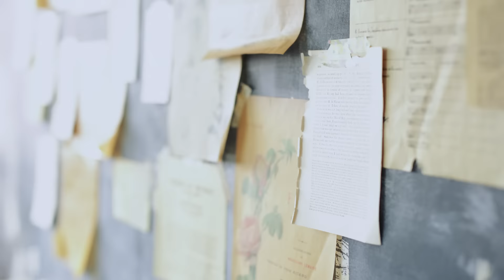パラノイア / 上村叶恵【New CM】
マンナンライフの蒟蒻畑、Disneyツムツム編みぐるみ等
テレビCM音楽や映像BGMを手掛ける上村叶恵による
4年ぶりのMaxi Single「パラノイア」

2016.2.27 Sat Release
全3曲収録　定価 1,000円（税込）

01. パラノイア
02. ラリルレロケット
03. 魔法にかかったままで

（その他の上村叶恵商品も一緒にご注文いただけます）

Art Directed by harzy & marle
Edited by Hajime Kato